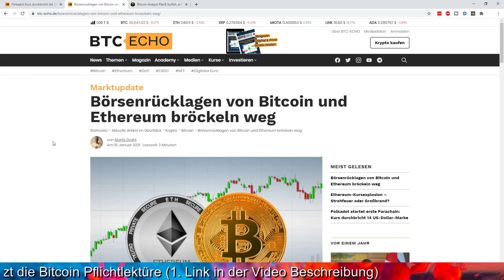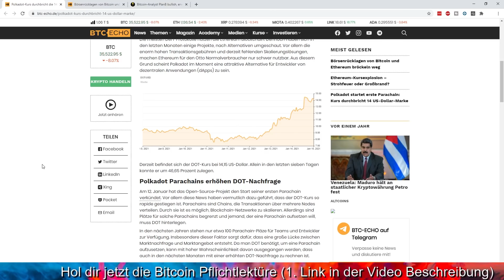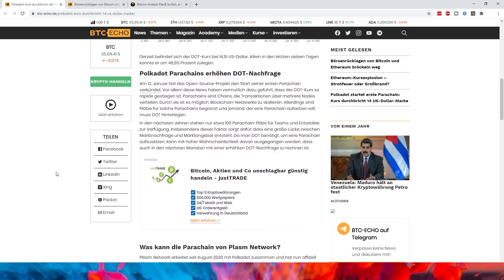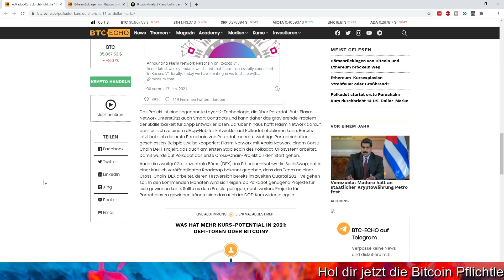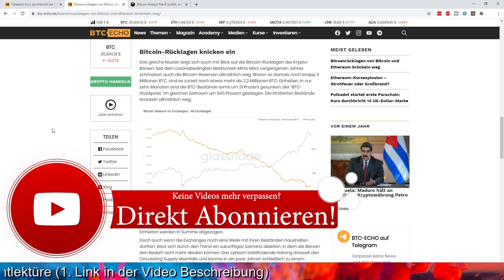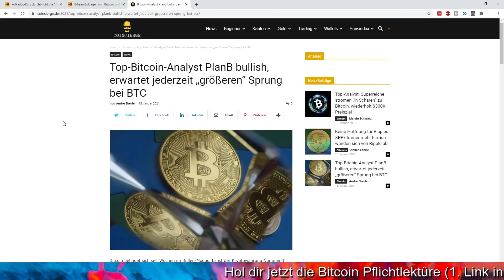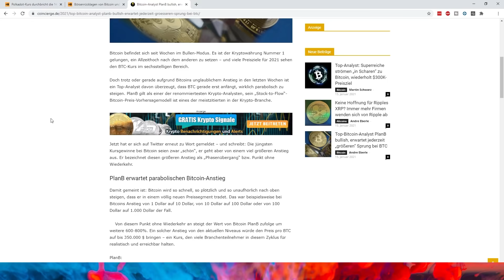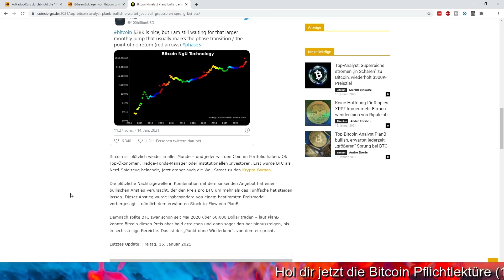BITCOIN AUSVERKAUF - ACHTUNG